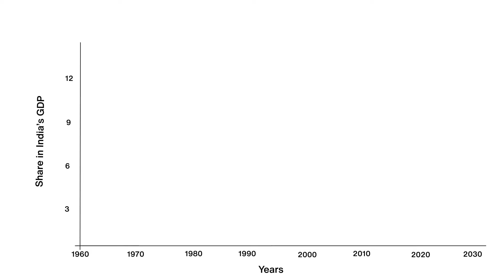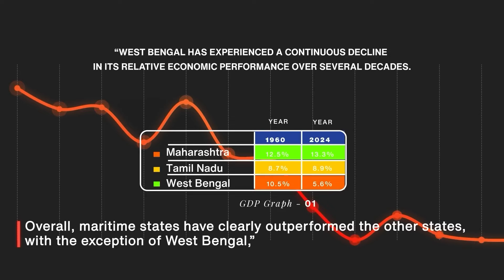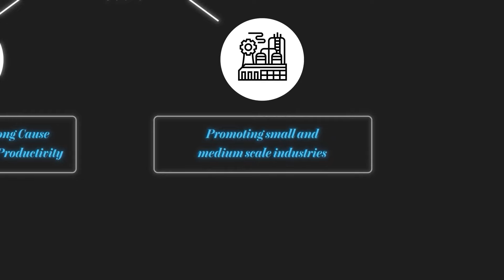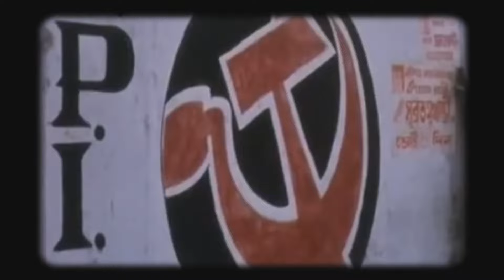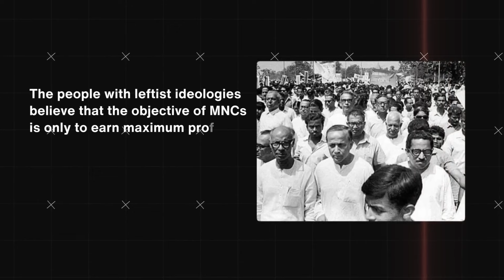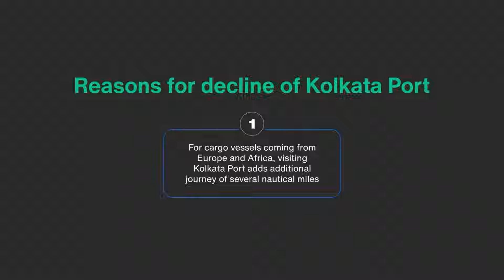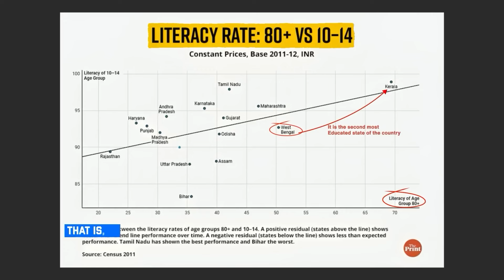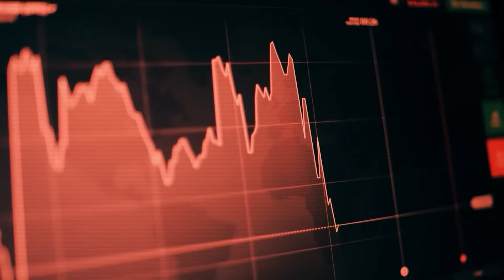The Downfall of Bengal's Economy | Economic Crisis in West Bengal | UPSC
1.🚀 Achieve UPSC Success at Just ₹24,999!

 UPSC Batches
✅ Aarambh (आरंभ) Foundation Batch: Comprehensive Batch for UPSC CSE, 2026 (Bilingual) - 22 October

✅[Hindi] शिखर 2026 (Batch Started on Oct 11)

✅[English] Liberty 2026 (Batch Started on Oct 11)

Feel free to spread the word – share the videos with your friends and classmates.